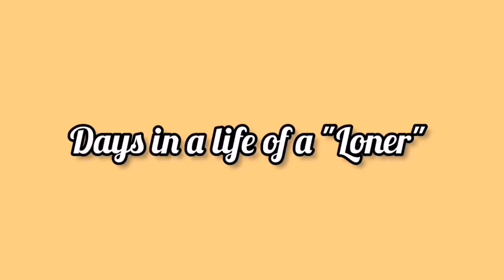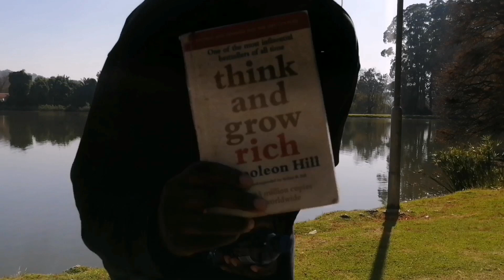JOHANNESBURG WEEKEND VLOG| My Realistic weekend as a "Loner" |Vlogmas Day3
There's a difference with "being Lonely" and "being Alone", l'm lonely but l have people in my life and being alone is sad cause you only have yourself.